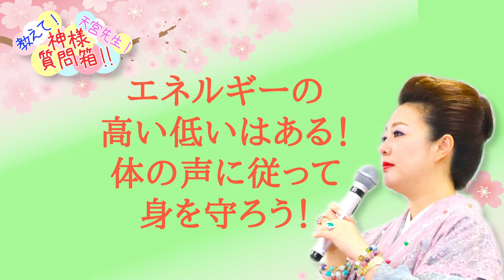仰天‼︎ピラミッドを作ったのは○○○だった⁉︎神様質問箱#1‼️（浄化付き）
神様のエネルギーを受け取れます❤️
ぜひコメントもお寄せくださいね❤️（コメントは承認制です）

2020年10月10日(土)
天宮玲桜1000人講演会開催決定！
詳細はこちら！
まもなくチケット販売開始です！

霊能者/天宮玲桜（あまみやれいか）

世界各国の要人、
各界の著名人、芸能人がお忍びで通う、
生まれつきの霊能者。

これまで鑑定を受けた人数は、
10万人を超える。

会うだけで元気になる！
運気が上がる！
また逢いたくなる、不思議な魅力を持つ存在。

見るだけで開運する動画を
続々、配信予定。

書籍紹介
・女神暦　あなたの未来をしあわせに導く神様の言葉　（徳間書店）
・運命の人に出会う女神の法則　~彼との恋はすでに始まっている! ~　（大和書房）
・強運に生きる女神のたしなみ　（かんき出版）
・女神塾　幸せで”愛される女”になる43のヒント　（王様文庫）
・女神生活12ヶ月　幸運が集まる女になる　（王様文庫）
・神様から手紙が届きました。　（リンダパブリッシャーズ）

☆天宮玲桜オフィシャルサイト「日本メンターアカデミー」